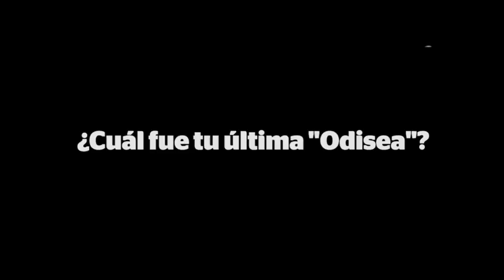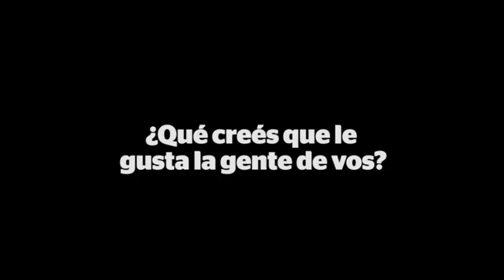Entrevista a Joaquín Levinton (La Voz)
Julio de 2018, Córdoba.